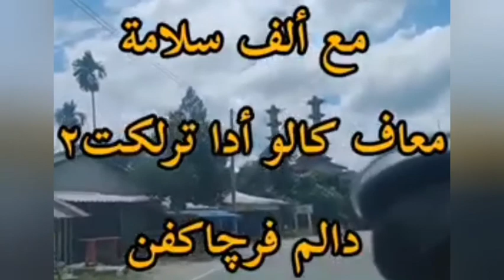ustaz Zakariya ahmad บริจากเพื่อต้องการรางวัล